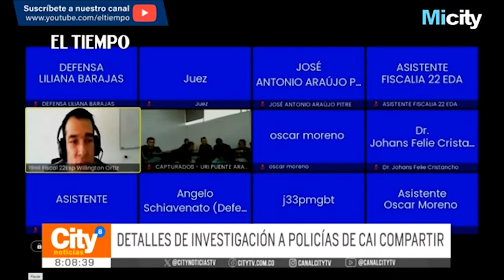Detalles de investigación a policías de CAI Compartir | El Tiempo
Detalles de cómo infiltraron a los siete policías del CAI Compartir, que fueron enviados a la cárcel por comportarse como banda criminal. La fiscalía mostró cómo recibían dinero, liberaban delincuentes, y revendían armas y drogas.